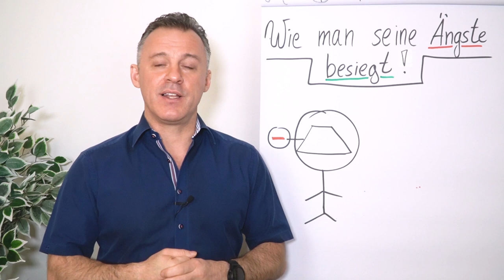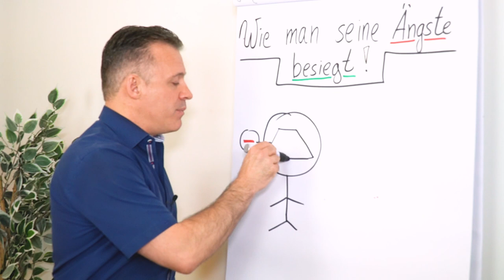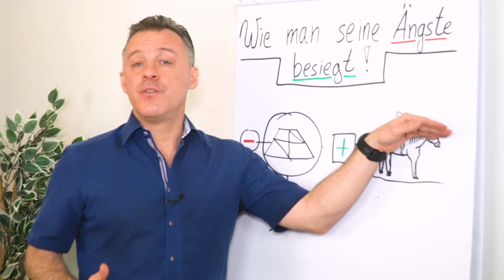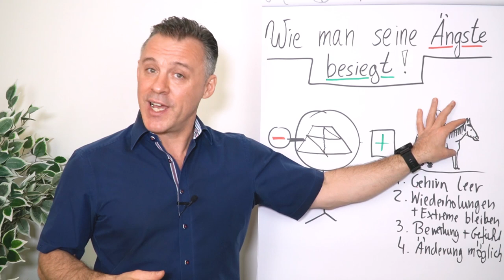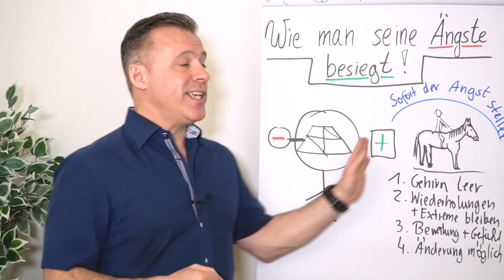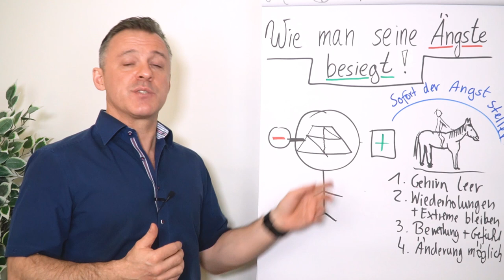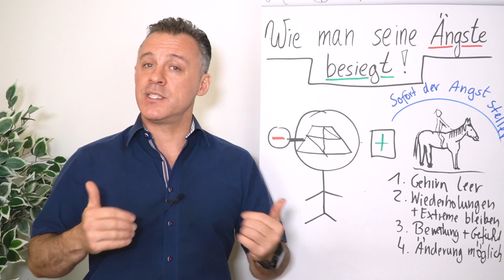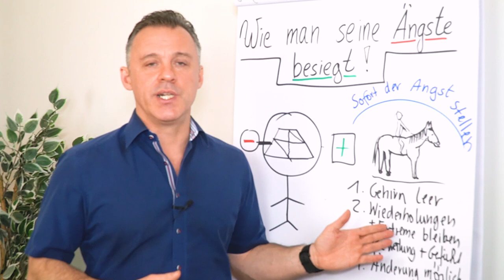Wie man seine Ängste besiegt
Hast du große Träume und Ziele aber Ängste, die dich davon abhalten diese zu verwirklichen? In diesem Clip erfährst du von Daniel Schäfer wie du deine Angst besiegst.